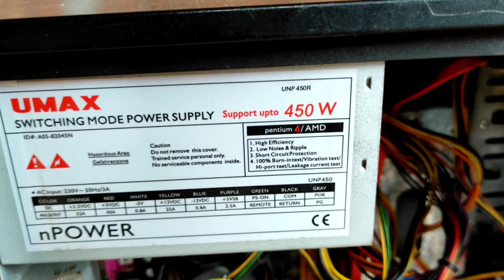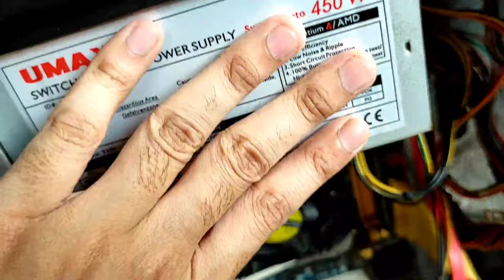PC Not Turning ON | CPU Not Starting | Fix It Yourself | Power ON Problem!!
In this video I say many steps to check why your computer is not turning ON and how to fix it yourself.

Topic Covered:
How to repair CPU
what to do if computer is not turning ON
CPU is not turning ON
CPU ON problem how to fix it

Accessories I use for making videos:

Please comment down and let me know what do you think about this video